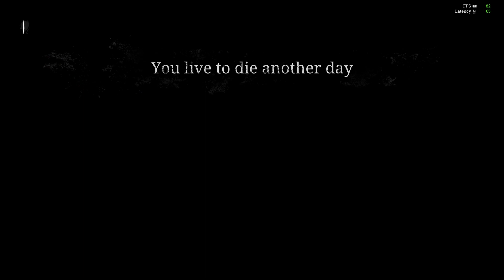Highlights 04/16 - Hunt Showdown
Highlights from a full night of playing